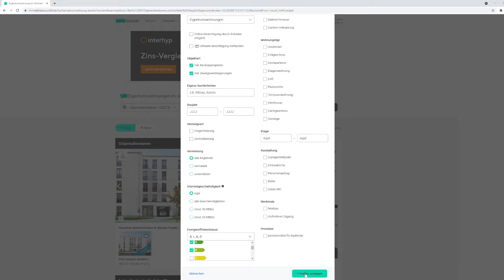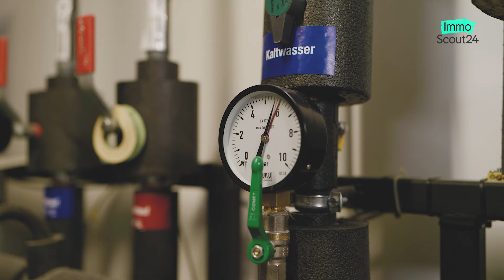Warum ist Energieeffizienz für mein Zuhause wichtig? Tipps & Tricks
Energieeffizienz im Haus - ist das teurer Humbug oder nützliches Feature? Klar ist: Überall dort, wo Energie eingesetzt wird, spielt heute auch die Energieeffizienz eine Rolle - auch im Bauwesen.

Aber bringt mir eine energieeffiziente Immobilie wirklich etwas? Und spare ich am Ende vielleicht sogar Geld? 👉 Das erklärt euch Steven im Gespräch mit Herrn Rueda von der Ziegert Group und mit unserem Experten Klemens.

Vielen Dank an die Ziegert Group für die Expertise sowie für die Bereitstellung einer Wohnung als Drehort